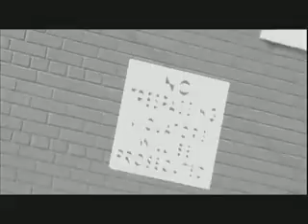"WHAT YOU SAY" MONOPOLIE RECORDS (SNYP, YOUNG STRUGGLES, PRIVY AND DASH LUGA)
THE FIRST VIDEO OF THE BIG BAILOUT THE MIXTAPE. MONOPOLIE RECORDS, MYSPACE.COM/MONOPOLIEPRESENTS.